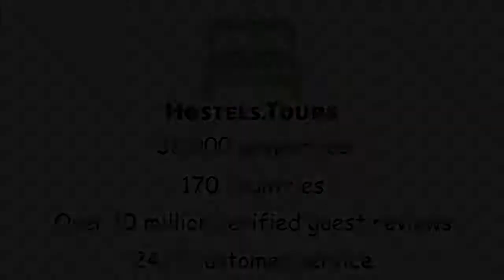Hostel One Home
Check availability, price, reviews and discount on Hostel One Home can be found

*** THIS IS A SOCIAL HOSTEL THAT LIKES TO HAVE FUN!!! PLEASE READ THE DESCRIPTION BEFORE BOOKING ***Dobrý Den!Welcome to your home away from home! The perfect place for sociable solo-travelers that love to explore during the day and party until the sun comes up!Our amazing, beautiful, knowledgeable, international team work 24/7, so there’s always someone around if you need advice, a beer, a haircut (quality not guaranteed), or just a good chat.Every single night we lovingly cook a FREE dinner to get you ready for our evening escapades, and every morning we provide a cheap breakfast that goes right into the afternoon so you can sleep in all you want!Our home is centrally located in Prague 1, so you’ll be right in the thick of the action, and most attractions are within walking distance or a short stint on a tram!We are a bunch of young travelers such as yourselves, so we provide everything we know you lovely people need. For FREE we provide: Wi-Fi, earplugs, hairdryers, an iron, computers, TV and PlayStation (Netflix and chill?), luggage storage, lockers, tea & coffee, hugs.By the end of your stay you will already be family, and you’ll wish you never have to leave!